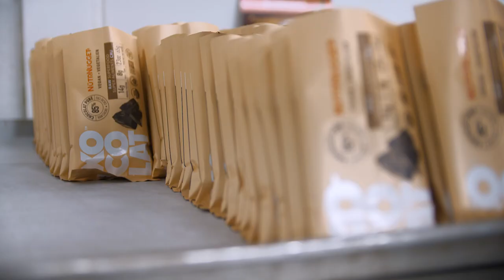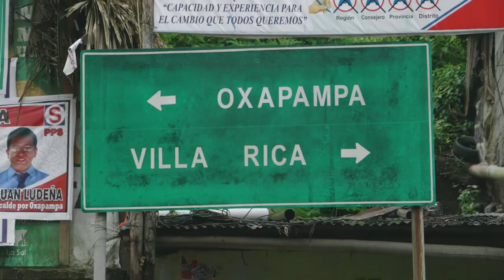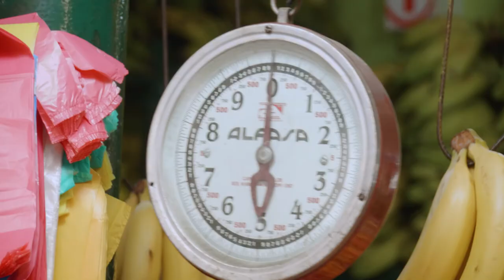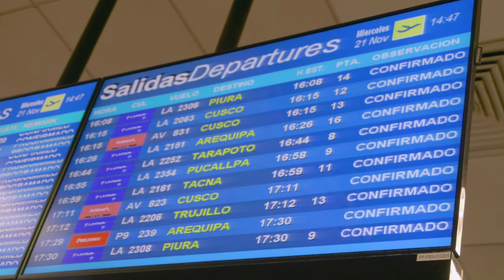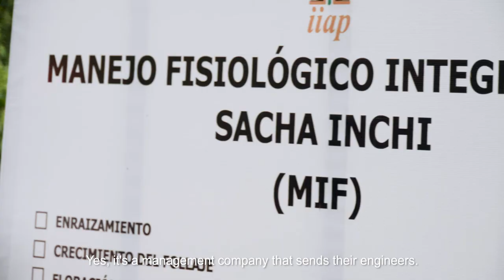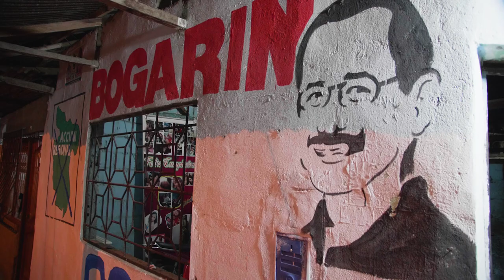Beyond Chocolate - The Alchemy of Passion (FULL DOCUMENTARY)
Beyond Chocolate is a story about passion.

Chef Nikolas has a goal : to bring you the very best nature 🌱 has to offer. That's why he went to Peru to select himself the finest ingredients in order to cook the perfect bar. It's also the opportunity to learn more about the challenges faced by farmers and workers.

Experience a new world of superfoods by eating Nutrinugget 🍫